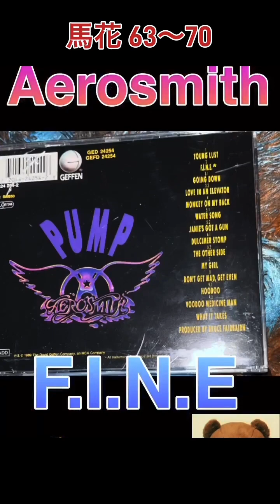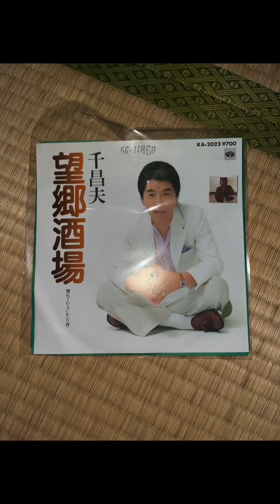91.千昌夫 COVER SONG